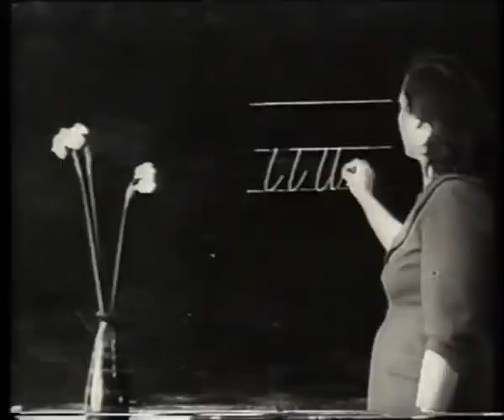Соленый хлеб (1964)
В вечерней газете «Ригас Балсс» часто появлялись репортажи Герца Франка из восьми фотографий, по снимку на каждой полосе. Из них выстраивался сюжет. Первый фильм — «Соленый хлеб» — был зачат фотоаппаратом. Фотографии определили образ будущего фильма, выстроились в связный рассказ о труде рыбаков.
Герц Франк о фильме::
Это всегда будет дорого как первый ребенок. "Соленый Хлеб" был моей первой независимой работой как режиссера. Прежде, чем пригласить оператора Валдиса Фрияра выйти в море вместе с рыбаками, я сделал более двухсот фотографий своей "Лейкой". У меня в руках не было ничего иного кроме маленькой камеры.С ее же помощью я сделал свой последний фильм - "Flashback".